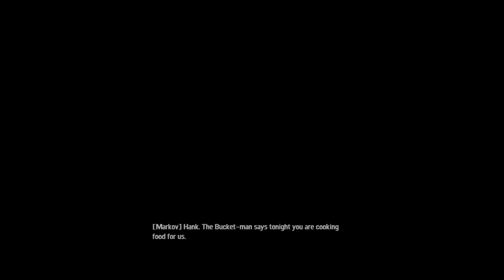Chilling with Evolve - I'M BACK, YOU GUY'S RULE! (Evolve Game Play)